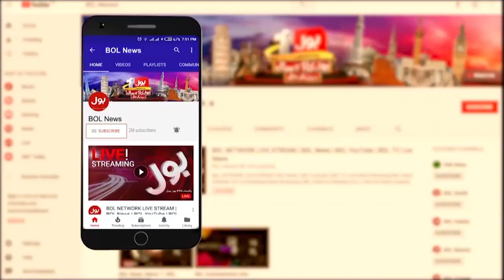Sindh me sardio ki chuttiyon ka aaghaz | Winter Vacations in Pakistan | BOL News